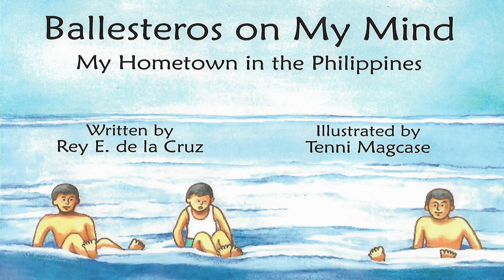FRANZ MADRIAGA: "Ballesteros sa Aking Kaisipan- Ang Kanta" Instrumental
"Ballesteros sa Aking Kaisipan - Ang Kanta" Instrumental was performed by Franz Madriaga in January 2021 in Marikina City, Philippines.

Composer and lyricist: Franz Madriaga.

Based on the book: "Ballesteros sa Aking Kaisipan: Ang Aking Bayan sa Pilipinas" (2016).